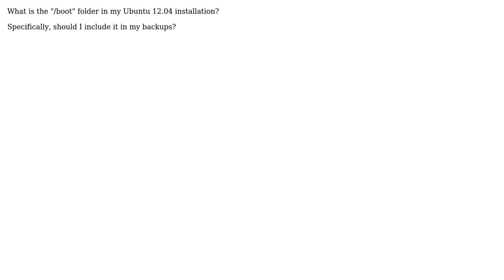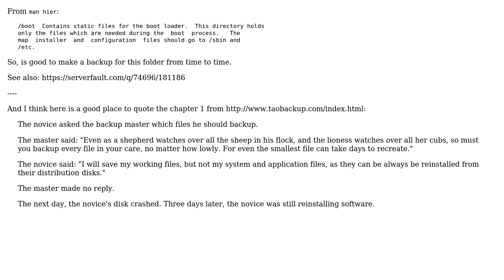What is the boot folder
With thanks & praise to God, and with thanks to the many people who have made this project possible! | Content (except music & images) licensed under cc by-sa 3.0 | Music | Images & others | With thanks to user Radu Radeanu user Erel Segal-Halevi and the Stack Exchange Network Trademarks are property of their respective owners. You are responsible for your own actions.